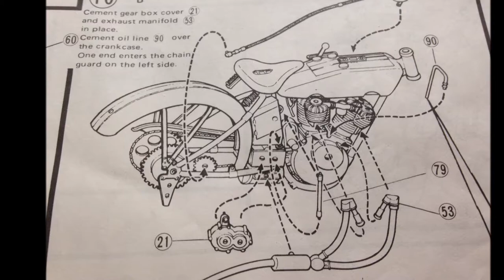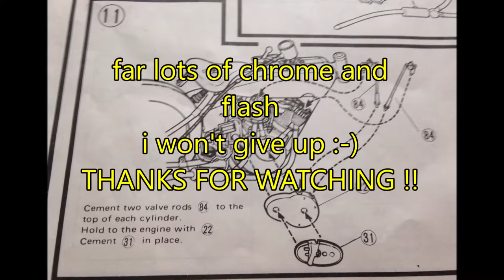Aoshima model kit PART THREE 1973 Harley Davidson 18f (1918)